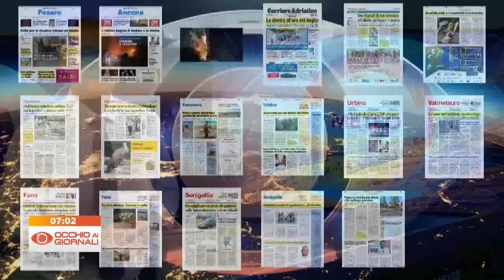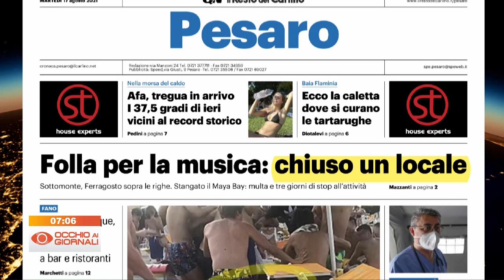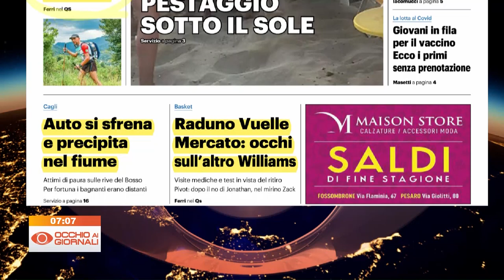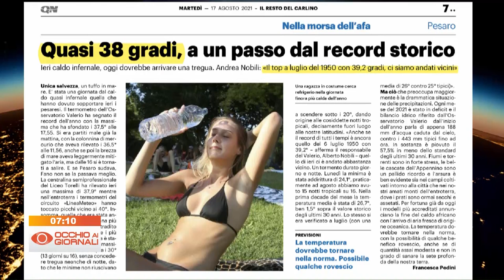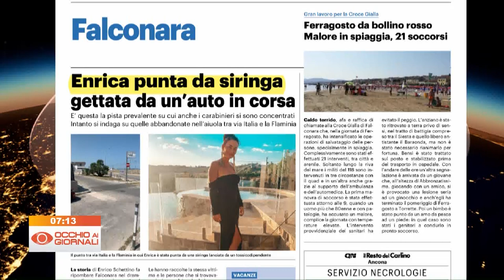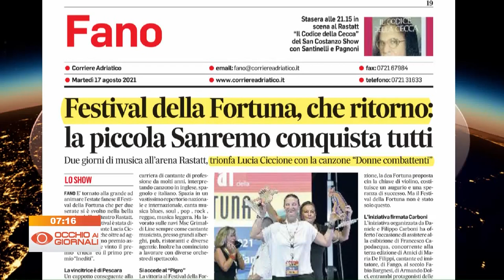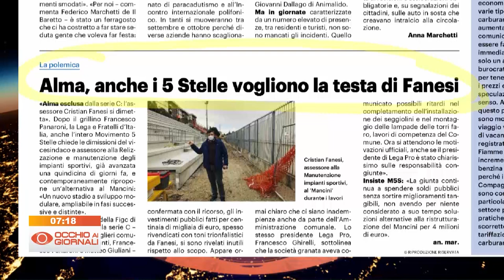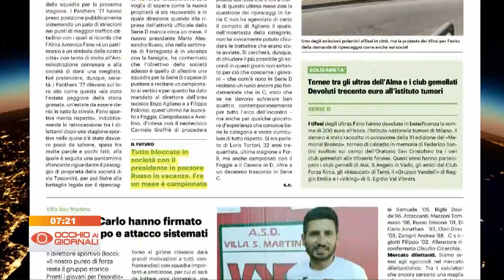Occhio ai Giornali 17 agosto 2021